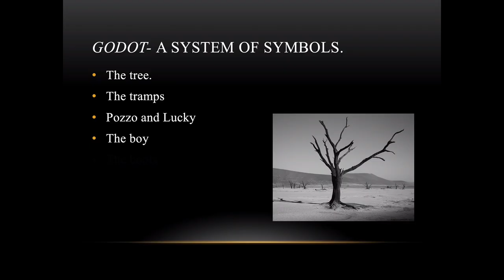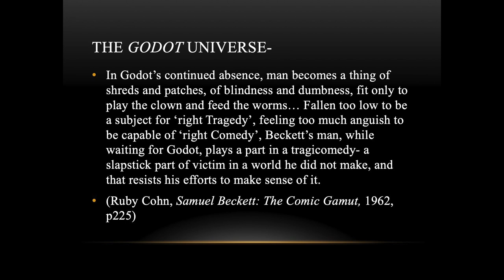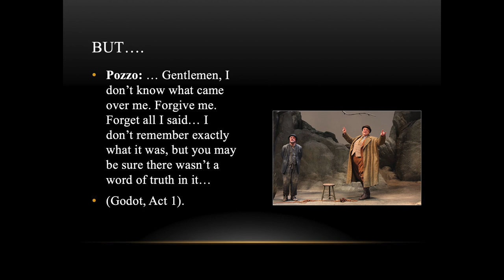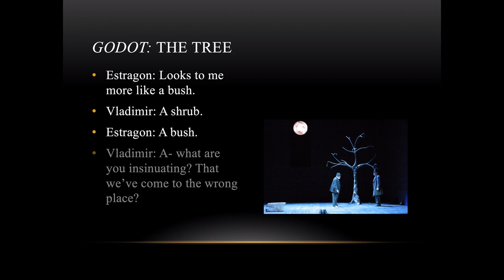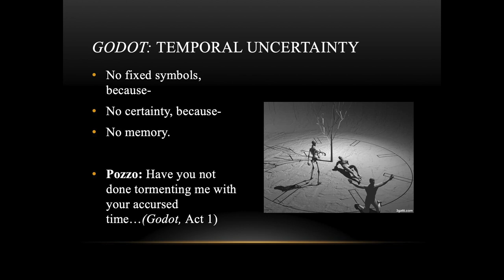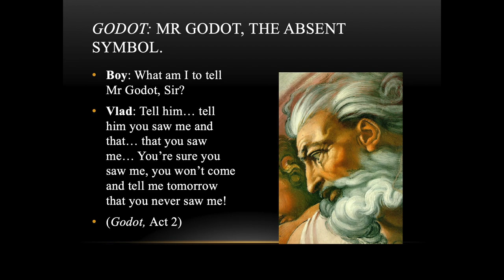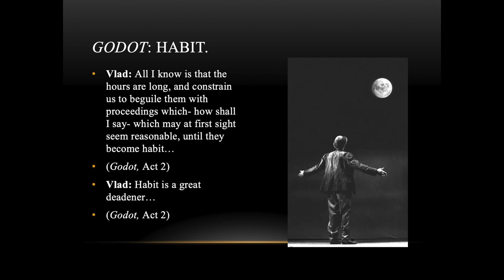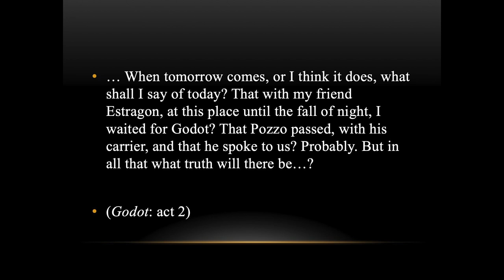Samuel Beckett's Waiting for Godot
Dr David Pattie delivers an undergraduate taster lecture on 'The meaning of Godot' as part of the Department of Drama and Theatre Arts' Offer-Holder Visit Day at the University of Birmingham.